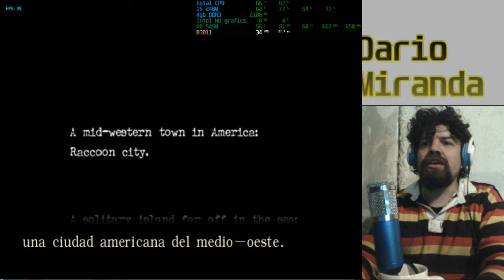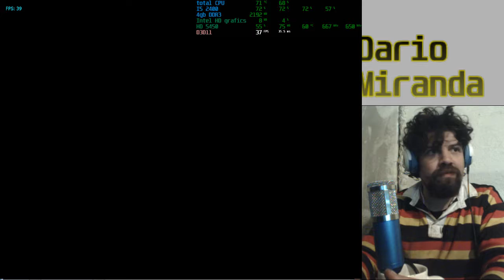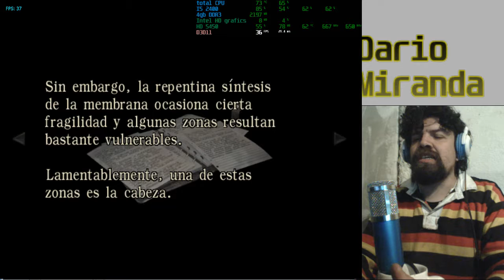Halloween comentado: Resident Evil Zero -parte 1-Directo 23/10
Primera parte de un gameplay que voy a hacer todos los días (a partir del martes 23) a las 22 horas de Uruguay.